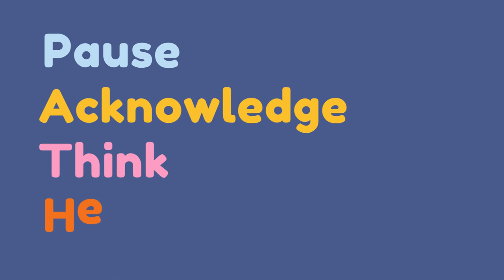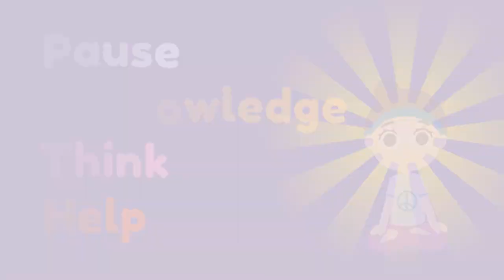PATH - A Song About Managing Emotions | Peace Hero Kids TV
The Peace Hero Kids TV project is a Peace Education Platform where children can learn about the Heart of Peace Heroism and experience the Culture of Peace living.

Created by Teach Peace Build Peace Movement,  in partnership with the Global Community Engagement and Resilience Fund and the Global Network of Religions for Children, the platform aims to help our children maintain their inner peace for good mental health and positive well-being and nurture their peace heroism to become leaders of peace and nonviolence.

Want to use this peace education material in your class or peace projects? Tag us on Facebook and Instagram!

We are very grateful to peace heroes for making this peace rhyme!

Lyrics: Bernadette Fernandez and RJ Jimenez
Performed by: RJ Jimenez
Animation: Nais Sampaco